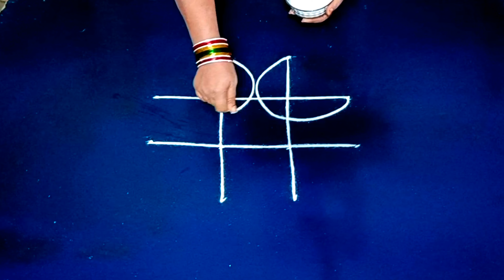Karthika deepam kolam / Friday padi kolam Classy rangoli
Kolam is our tradition to draw kolam every day morning at the doorsteps.

There are many benefits of drawing kolam infront of the house.

Kolam or rangoli is a part of Indian culture and transferred from generation to the next generation.

people draw different creative rangoli kolam designs using kolam powder or muggu Pindi which is actually crushed Lime stone powder available in different parts of India

It is a belief among the people that drawing muggulu in front of the house in the early morning soon after wake brings good fortune to them and their family.

The following types of video tutorials for rangoli and kolam designs with dots and freehand are shown in a very easy step by procedure in classyrangoli channel

1.Padi kolam
2.Pongal kolam
3.Diwali rangoli
4.Sankranthi muggulu
5.Margazhi kolam
6.Dhanurmasam Geethala muggulu
7.Karthika masam muggulu
8.Vinayaka chavithi muggulu
9.Simple karthigai kolam
10.Chukkala muggulu
11.Melikala muggulu
12.Beginners rangoli
13.Friday kolam
14.easy rangoli
15.Simple rangoli
16.easy and simple rangoli
17.Peacock rangoli
18 Festival rangoli

popular vedios in my channel

Thank you for visiting my channel classyrangoli 🙏🙏